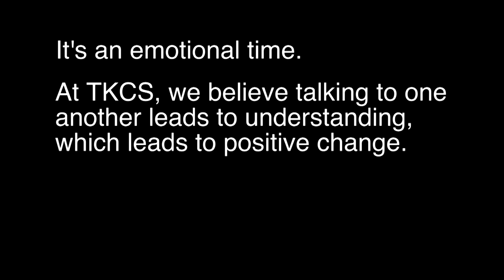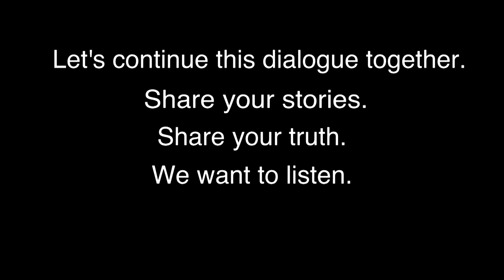Audience Warm-Up Comedian Rubin On Explaining Racial Bias To His Sons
At “The Kelly Clarkson Show,” we believe talking to one another leads to understanding, which leads to positive change. Inside our show family we've begun to start the conversation. Let's continue this dialogue together. Share your stories. Share your truth. We want to listen.

Rubin, who works as an audience warm-up comedian on “The Kelly Clarkson Show,” shares his experiences as a Black man in America, and why he hopes one day he won’t have to explain racial bias to his own sons.